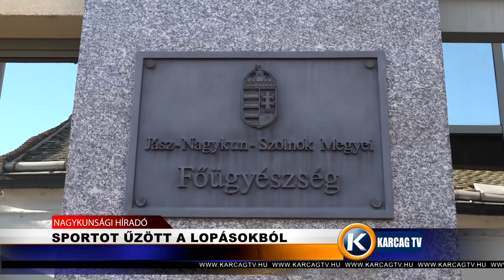Sportot űzött a lopásokból